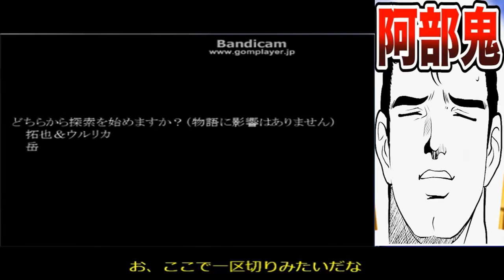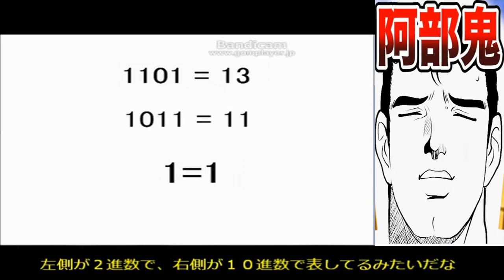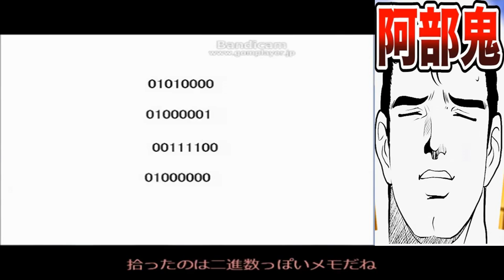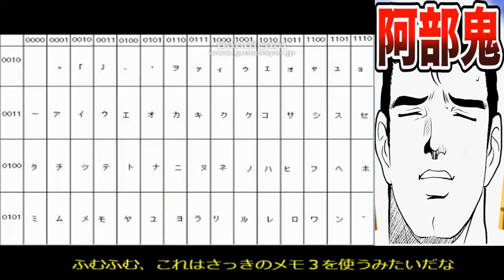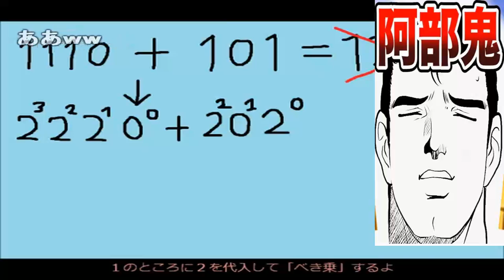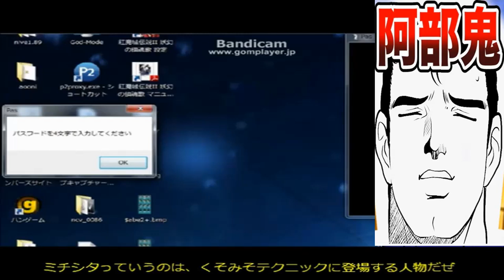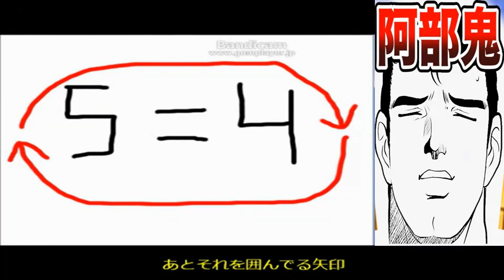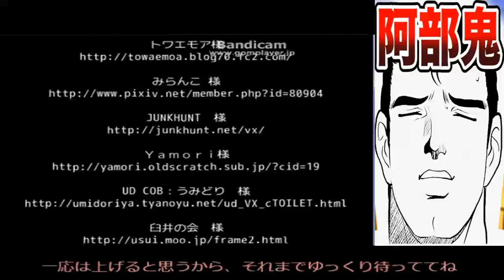コメ付き 阿部鬼をゆっくり実況プレイ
ここは低いですよ 赤の方が霊夢っぽい 初めてのときにポキッっておれた ♂ヤラナイカ キチガイかよwww ギャグ日? やっぱりグロ電話って聞こえる! wwww 習ったが忘れたぜwww 掘られるひとだね ウポッいい動画♂ 審議中( ´・ω・)